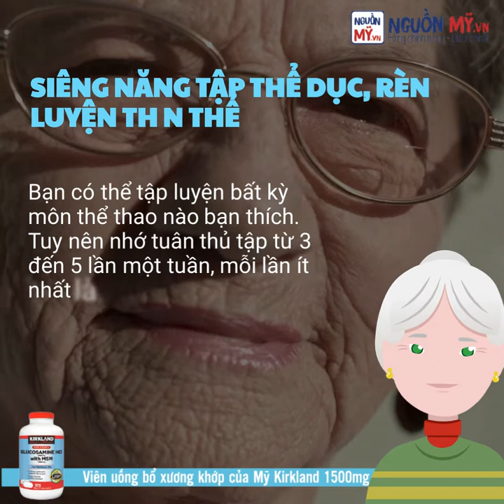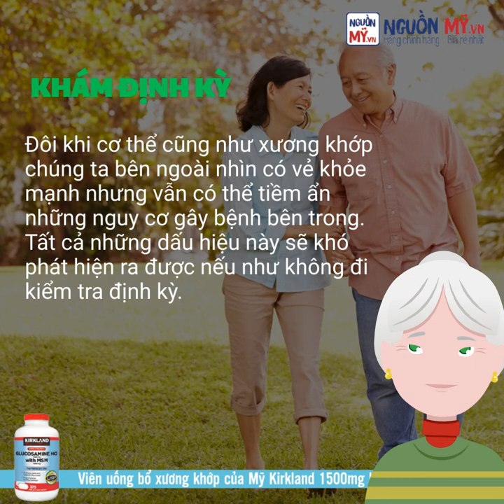PHƯƠNG PHÁP CHỐNG LOÃNG XƯƠNG CHO NGƯỜI LỚN TUỔI